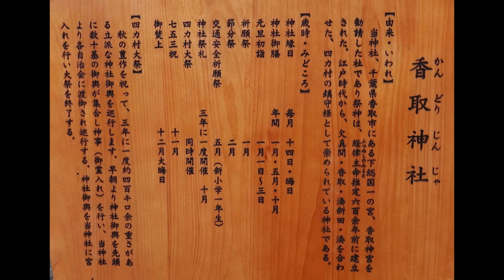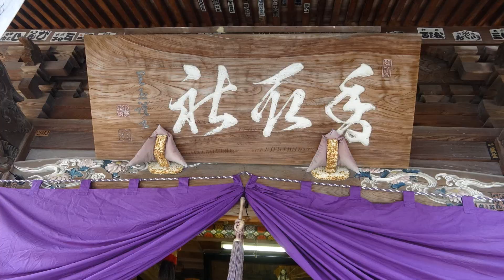令和４年 市川市行徳‹香取神社›四ヶ村例大祭 神輿宮出＝本社／町会（湊・湊新田・欠真間・香取）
三年に一度の当社の大祭（通称：四ヶ村＝欠真間・香取・湊新田・湊）本社神輿は欠真間から出発し、香取、湊新田、湊と順に渡され行く。
本社神輿台輪：本社三尺五寸（107ｃｍ）　　町会神輿台輪：欠真間三尺七寸・香取三尺五寸
・湊新田三尺五寸・湊二尺六寸
 行徳担ぎの所作：もみ手（担ぎ手）は24人指導者（音頭とり）は2人、白装束姿になり男性のみ　もみ方：「地すり」地上すれすれまで下げまわります・「さし」神輿をさし上げ、片手でさし（持ち）上げその状態で神輿をまわします・「ほうり受け」技の中最後が神輿が宙に浮かす（上に投げる）